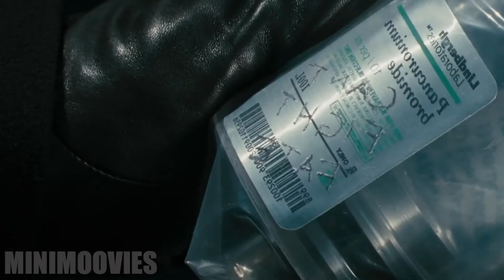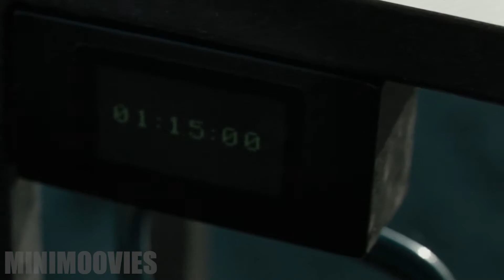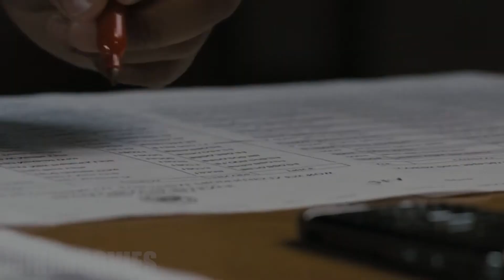MURDERERS set free & FAMILY MAN turn MURDERER for JUSTICE | Law Abiding Citizen (FULL RECAP SUMMARY)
Law Abiding Citizen Movie Recap

This Mini Moovie is a Crime/Drama starring Gerard Butler & Jamie Fox. A family man whose wife and daughter was murdered by two burglars in front of his eyes drives him to become hellbent on vengeance where the criminal justice system can't even stop him.

The video is presenting THE COBBLER movie recap information but also try to cover the following subject:
-movie recap
-movie recaps
-the movie recap
-movie summary